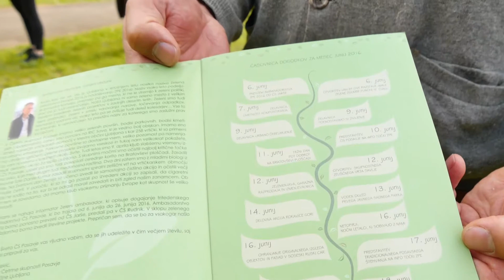ČS Posavje bo v času ambasadorstva izvedla kar 18 projektov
Četrtna skupnost Posavje je prevzela zeleno ambasadorstvo od Četrtne skupnosti Jarše. Predaja štafete je potekala v zelenem okolju, v Centralnem parku med Glinškovo ploščadjo in Mucherjevo ulico.